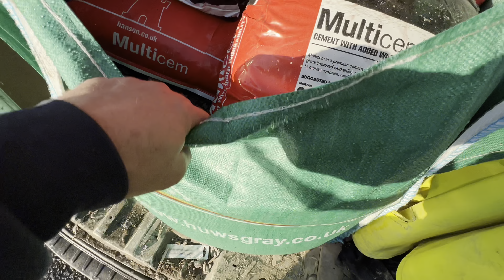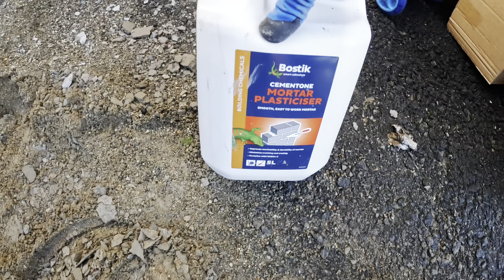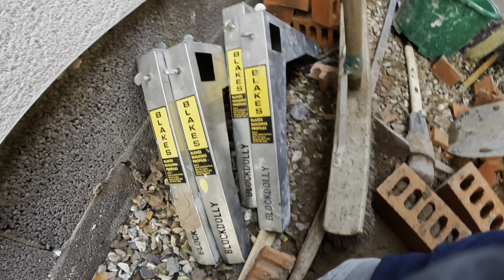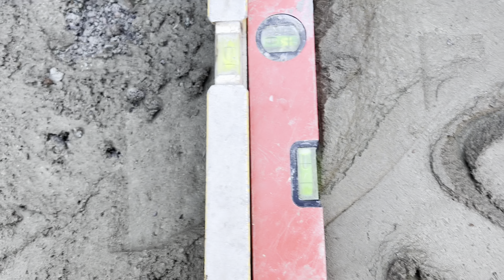Hot Trowel #18 ma dolig yma